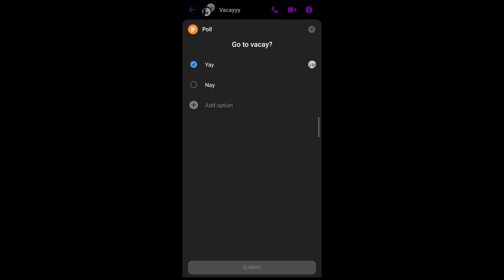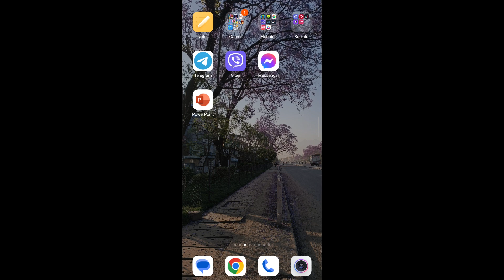How To Delete A Poll On Facebook Messenger?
Learn, How To Delete A Poll On Facebook Messenger.

In this quick and easy tutorial, we'll show you how to delete a poll on Facebook Messenger. Whether you created the poll yourself or just want to remove it from the chat, we've got you covered.